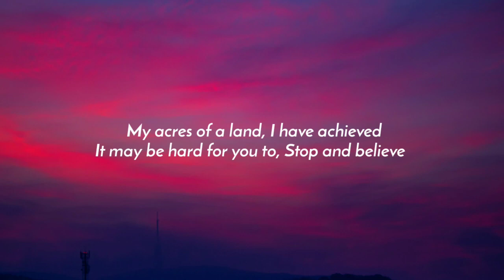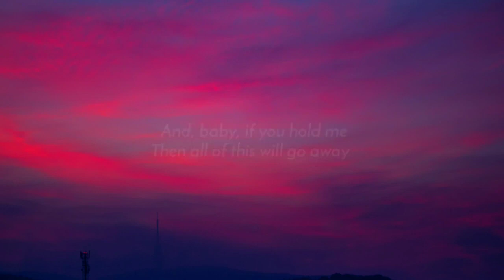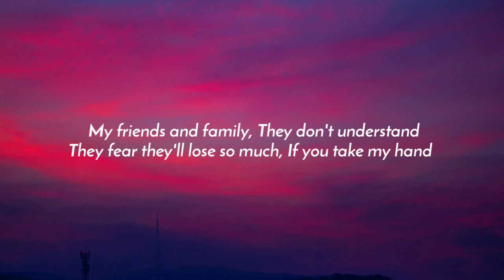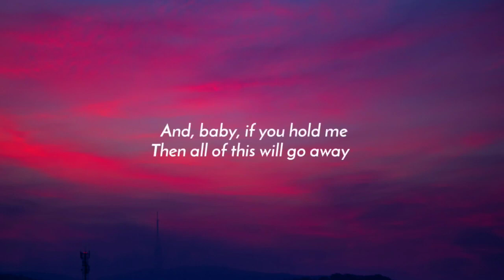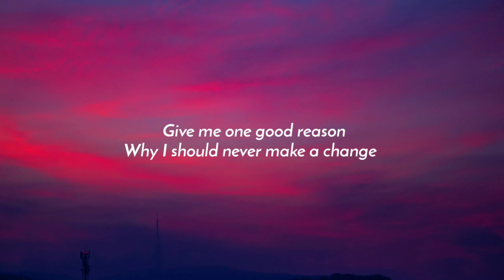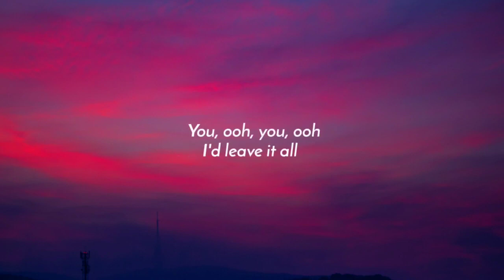George Ezra - Budapest (Lyrics)